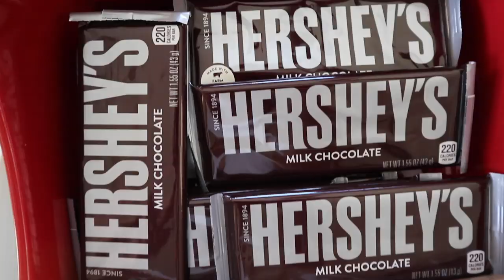Why We’re Changing Schools! Should We Homeschool?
What better way to enjoy a perfect summer evening with the fam, than with Hershey’s chocolate and a campfire!